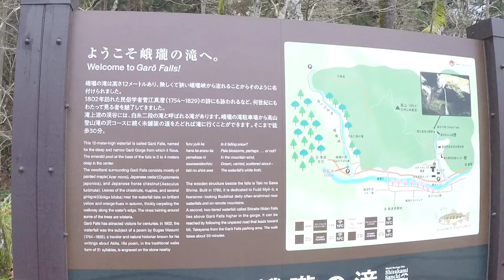峨瓏の滝 藤里町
秋田県県北藤里町の峨瓏の滝を見に行きました。